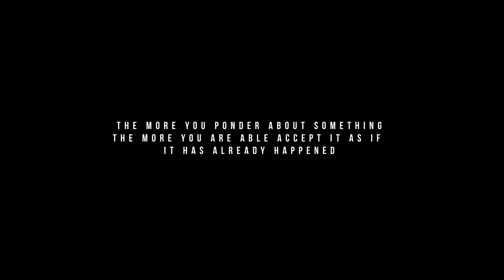GUN TO MY HEAD - Max Taylor (Official Music Video)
Shot in Raleigh, NC

Watch how a man begins to slowly dive into depression after loosing his mom and finds himself contemplating suicide...

Max Taylor IG: @maxtaylorrrr